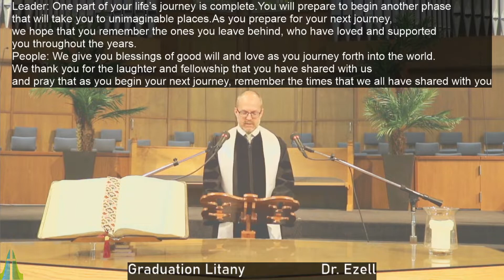Senior Sunday May 3rd, 2020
Join us for worship as we celebrate our graduating Seniors.